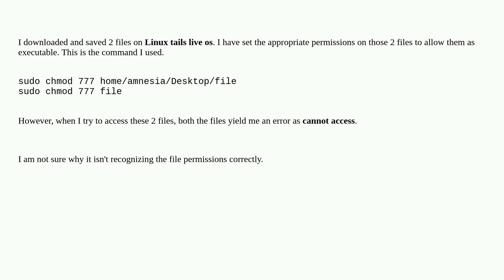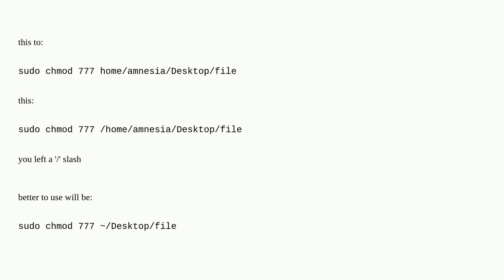Unix: chmod: cannot access 'file' : No such file or directory error when the file exists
chmod: cannot access 'file' : No such file or directory error when the file exists

A special thanks goes out to the awesome community

  permissions chmod